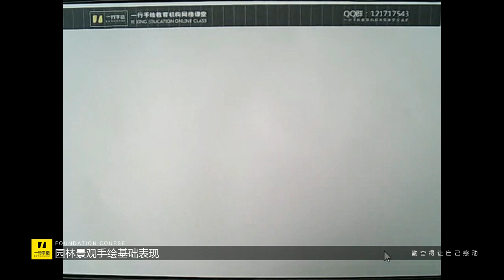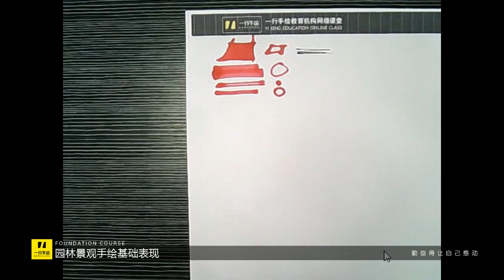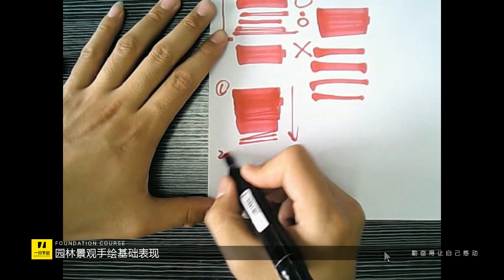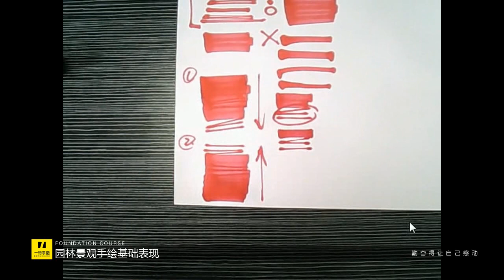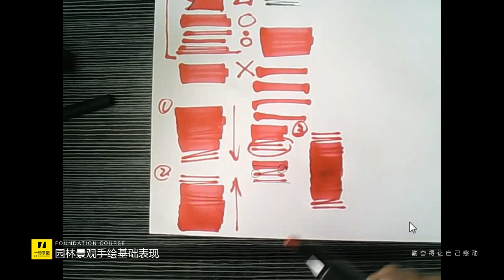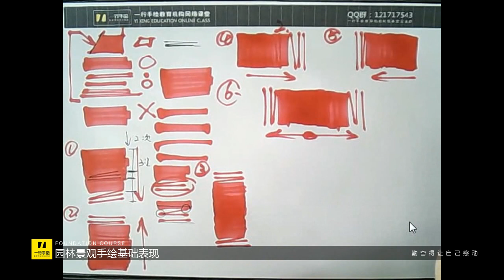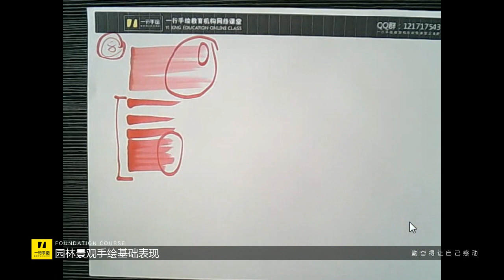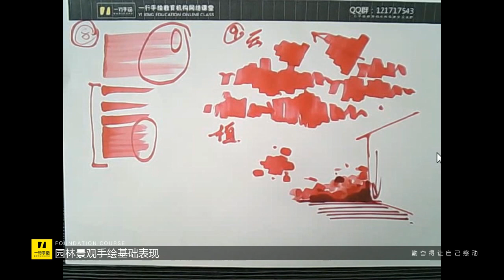（景观专业第三阶段）视频第8讲 马克初